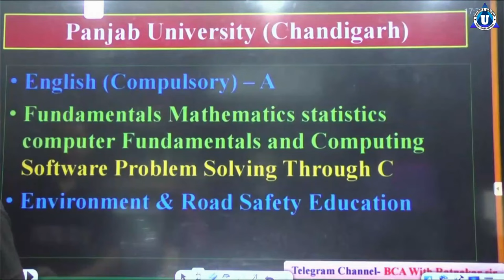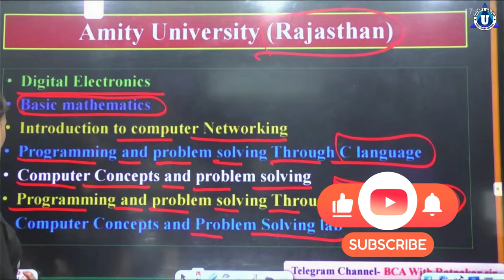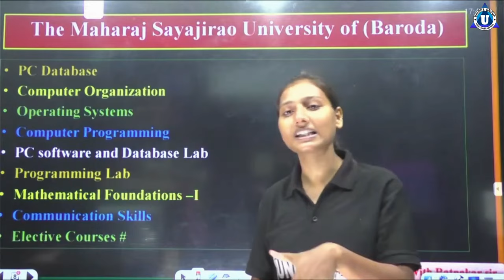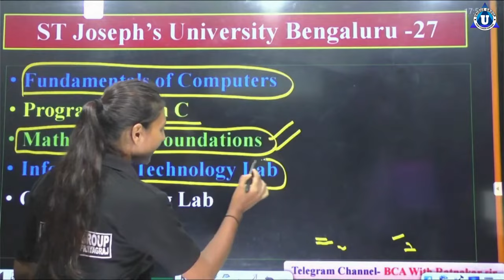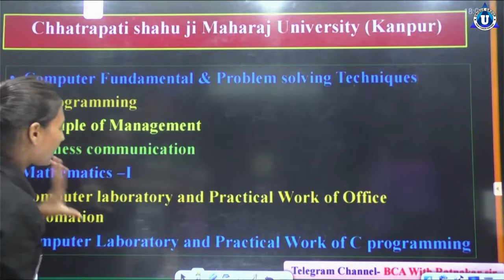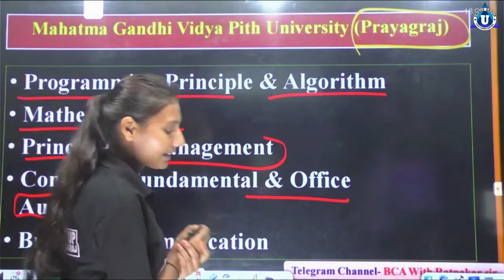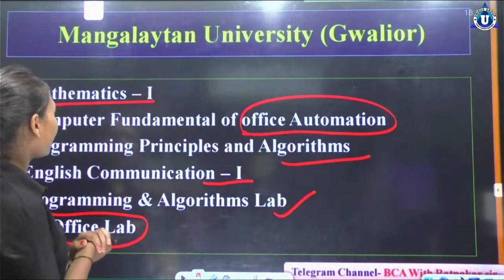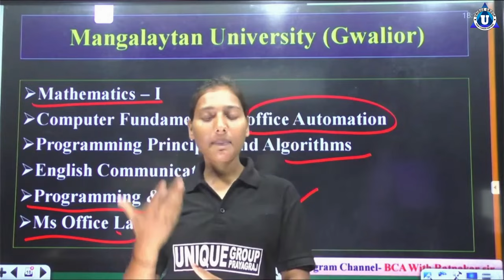BCA 1st Sem: Old vs New Syllabus Comparison (2024 Update)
In this video, I compare the old and new syllabus for BCA 1st semester students.

 Whether you're starting your BCA journey or looking to stay updated with the latest curriculum changes, this video breaks down the key differences in subjects, topics, and study plans.

Perfect for BCA freshers and anyone curious about the new syllabus changes in 2024!"O level exam, o level exam 2024, BCA, Bca classes, BCA 2024